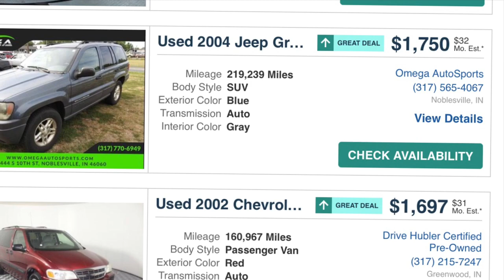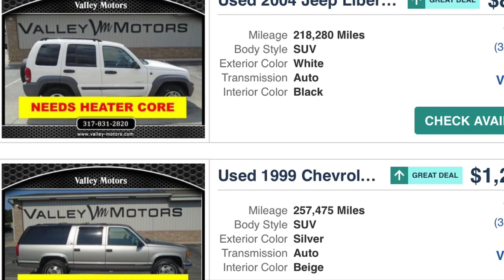What Car You Can Buy For 1,000 1000 Đô Mua Được Xe Gì